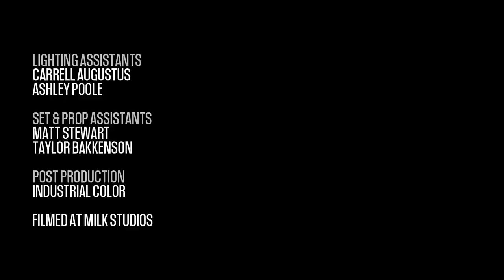Anna Kendrick Has a Mysterious New Job | Fast Company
Anna Kendrick stars in the short film "The Call" by Eric Ogden for Fast Company. Read why she's one of Fast Company's 100 Most Creative People in Business